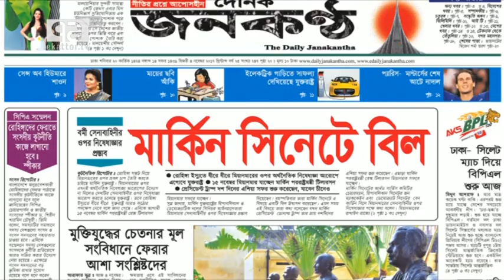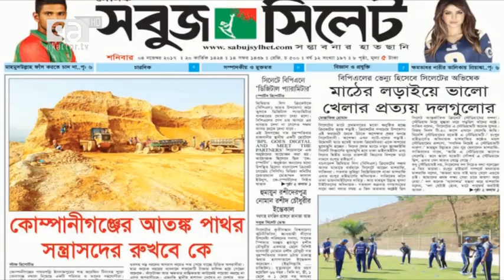বাত ব্যথা ও প্যারালাইসিস এর আধুনিক চিকিৎসা' ৭১ টেলিভিশন -পর্ব 1